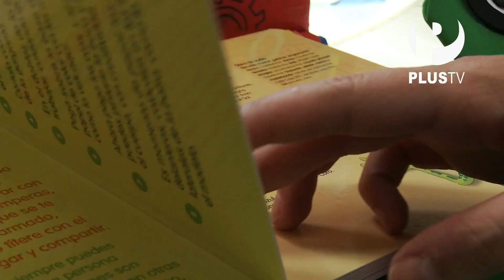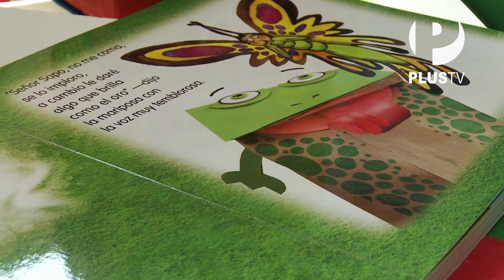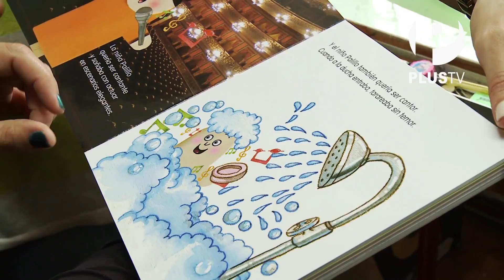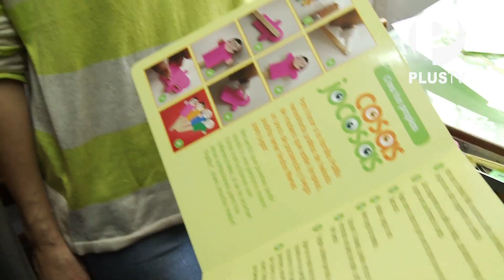Oh Diosas! - Cuentos que te cuento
Antonia del Solar visita a los hermanos Paz, quienes le hablarán un poco acerca del proceso de creación de sus cuentos para niños además de invitarla a una presentación con un grupo de pequeños.